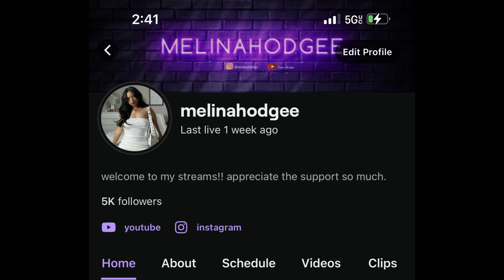HODGETWINS RUINING RELATIONSHIPS *REACTION